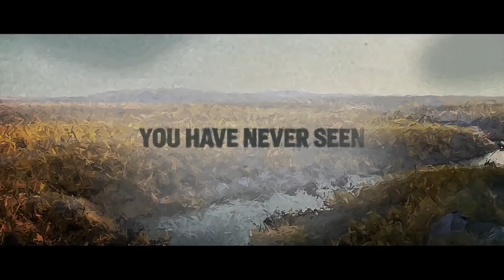Освободитель (2020) HD Трейлер на английском